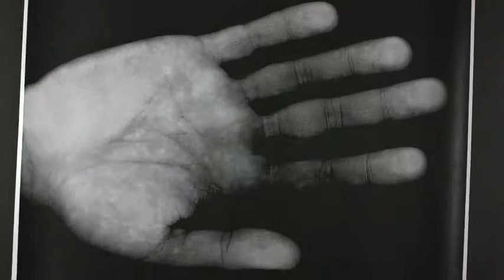Dust Covered Carpet - guitarstring marked fingerprints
stop-motion music video for the song "guitarstring marked fingerprints" from the austrian band "dust covered carpet" (album: a cloud, pushed & squeezed)